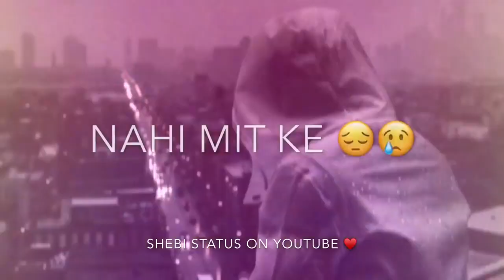Khatam Hogi Nhi Mit ke ||Jubin Nautiyal